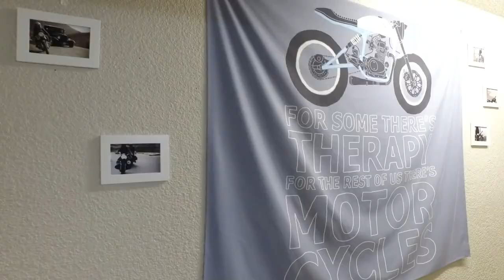All Season Motorsports - Showroom Demo - Downtown Calgary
Take a look into Calgary's exclusive Motorsport & Lifestyle boutique shop. Cozy shop offering service to all major motorsport brands, OEM & aftermarket parts, riding gear, stylish clothing, lifestyle goods and more, within a vintage-chic storefront.  We guarantee friendly and accommodating service.

With over 10 years of experience, All Season Motorsports has been in the business of motorcycles, parts and service, rentals and more. Located conveniently downtown in the heart of Calgary, we're not your typical big box bike shop. We're authentic, intimate, and treat our customers like family.